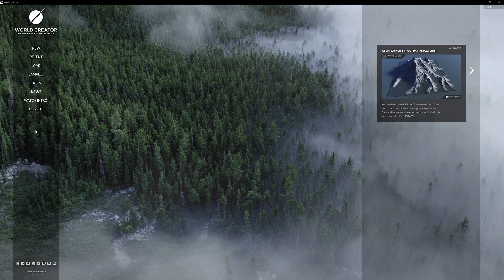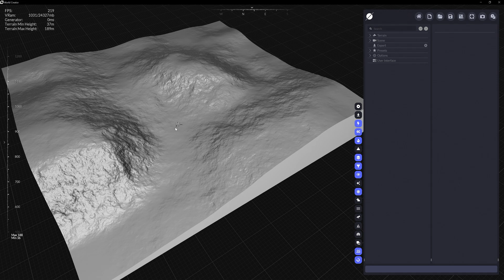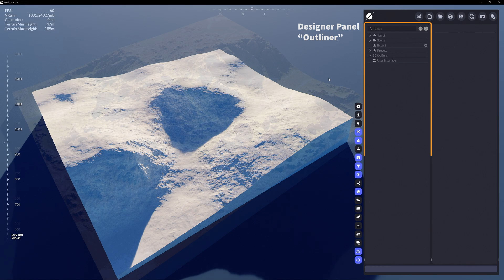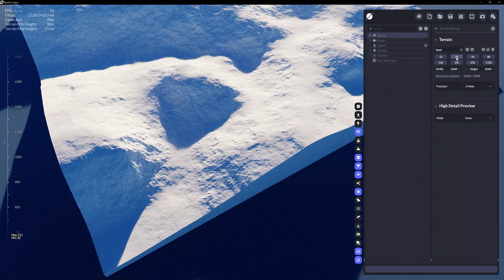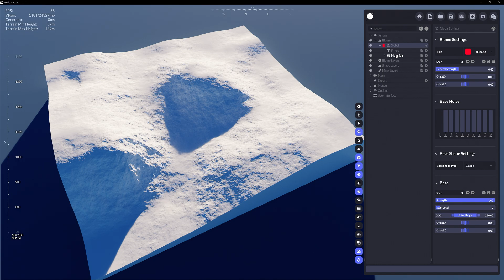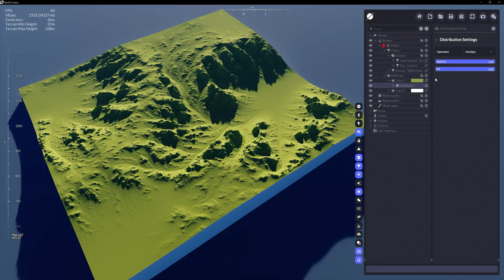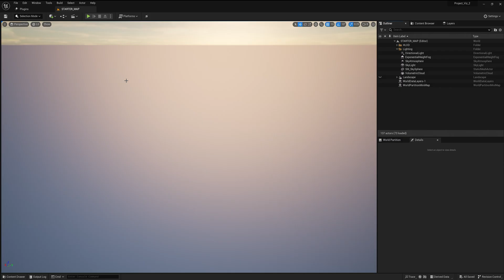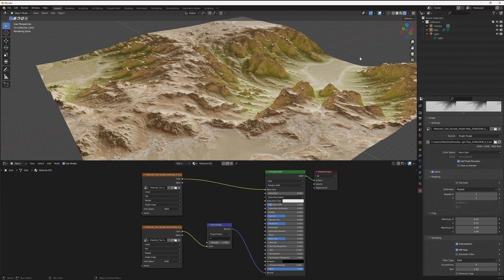World Creator 2023 | Ep. 1 | Quick Start Guide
Welcome to the new and improved, World Creator 2023. In this quick start guide, we introduce you to the new interface and run through some of the basics to creating a starter terrain.

These will be updated from time-to-time.